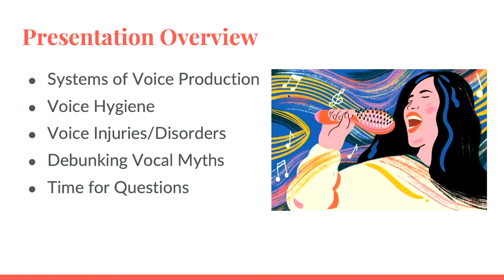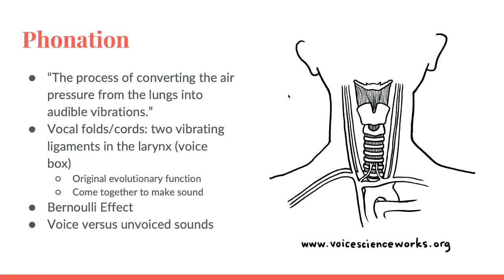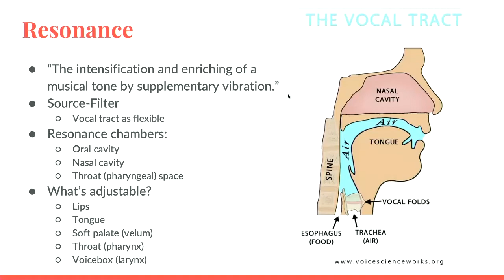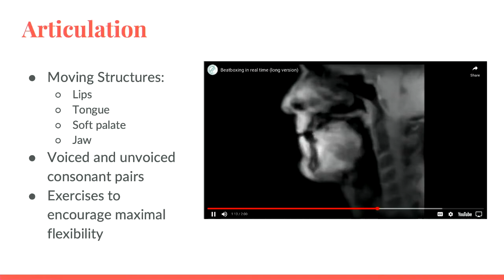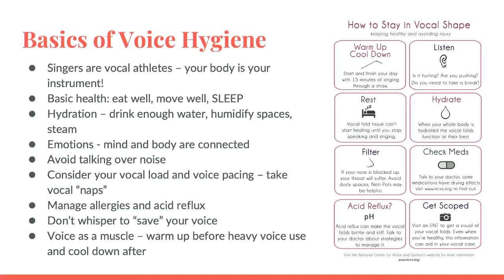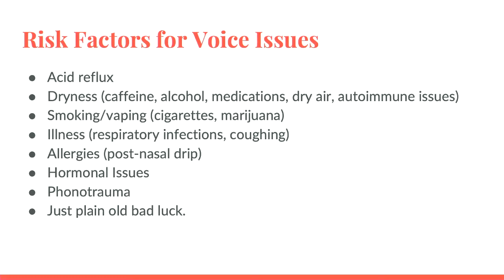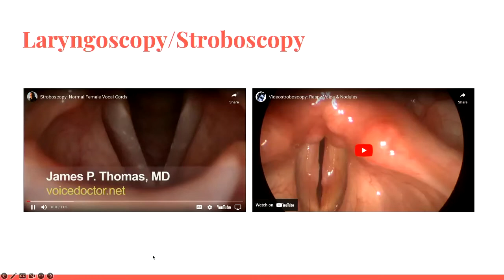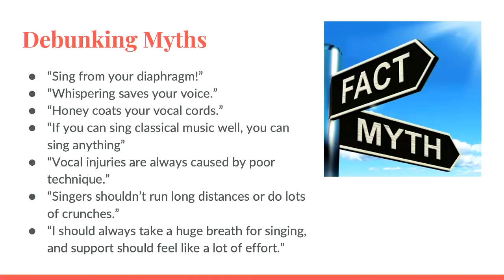Vocal Health Seminar - With UMass Boston's Emily Siar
UMass Boston voice faculty Emily Siar, DMA discusses voice function, hygiene, and problems.